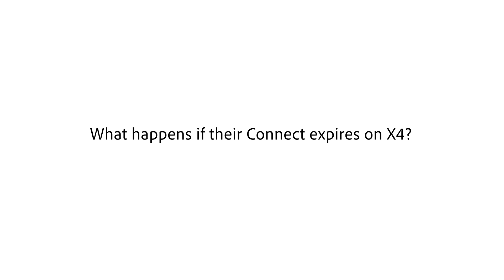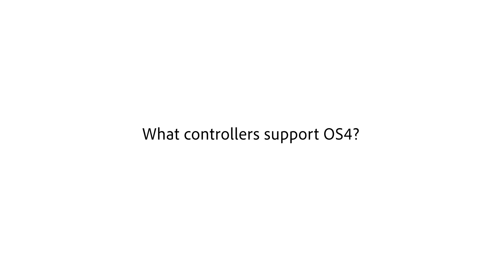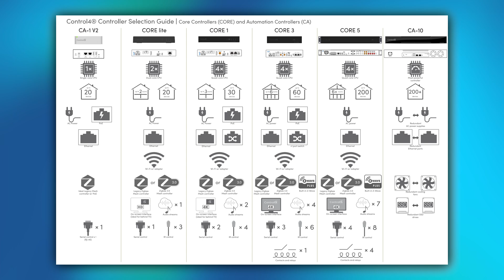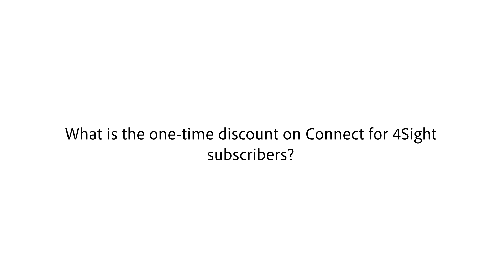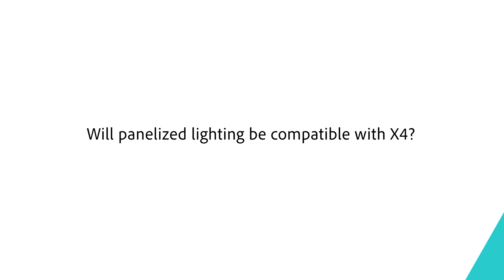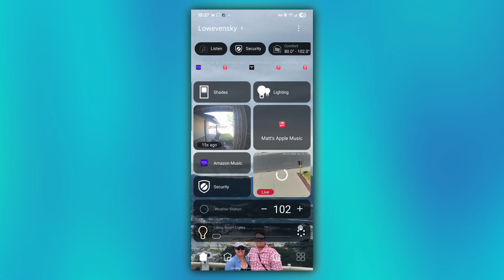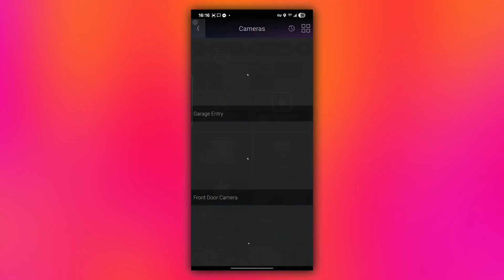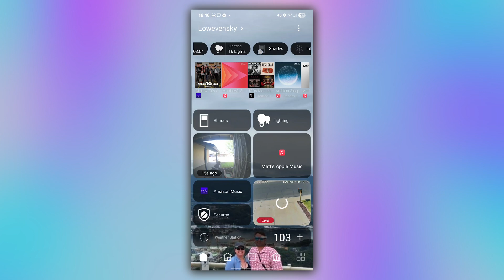NEW X4 RELEASED | IN-DEPTH FAQ | Control4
In this video we cover some of the frequent questions or concerns regarding software and equipment with the new release of Control4 X4! The new O.S 4.

We have over 100+ Control4 Programming videos on a variety of topics. Every month we post two new videos on updated topics or requested topics from our community.

Walts has been a family owned business since 1957 and we really pride ourselves in helping our community and customers get the best entertainment experience possible for themselves and their families.

Follow WaltsTV on social media for news and updates!

Browse popular products with FREE 2-Day Shipping on our website!